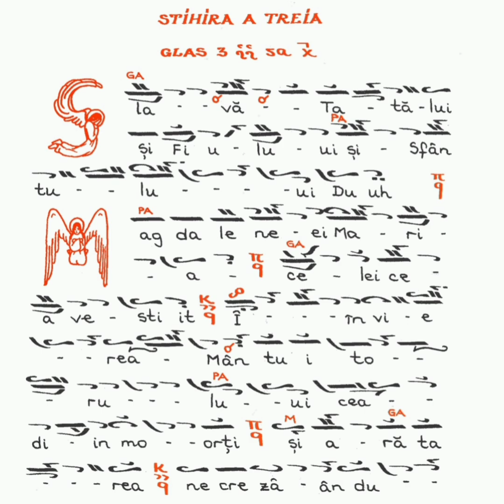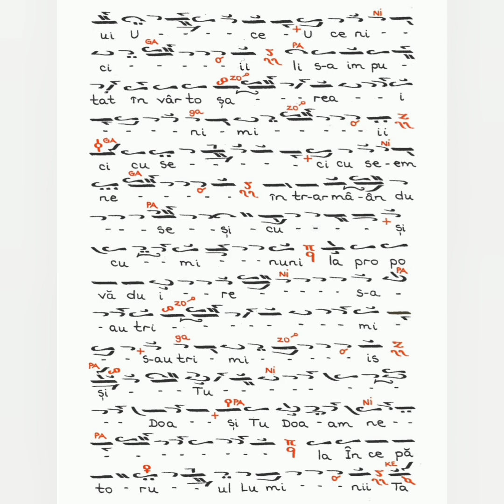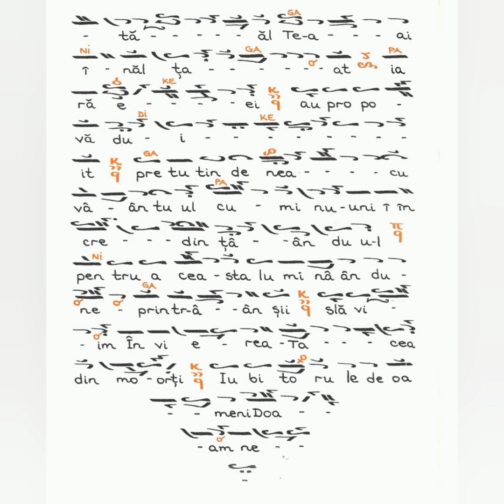Stihira Evangheliei (Voscreasna), a 3-a, glas 3 - prescurtate dintru ale lui Iacov Protopsaltul.